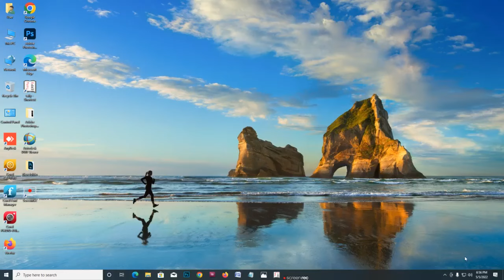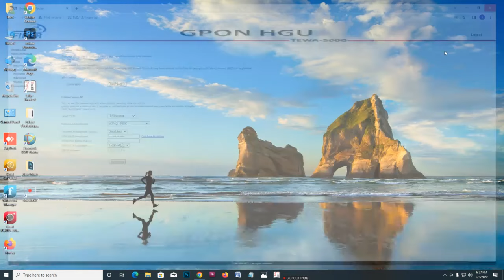How to find ethernet password on window 10